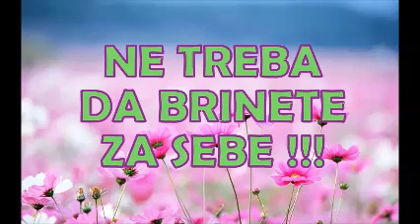NE TREBA DA BRINETE ZA SEBE!!! NEIZGOVORENA ISTINA ...